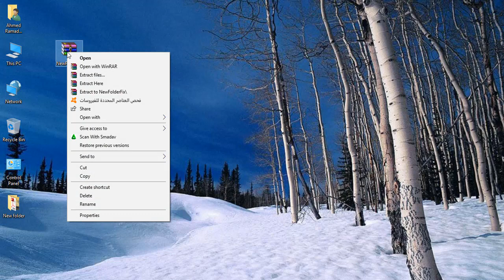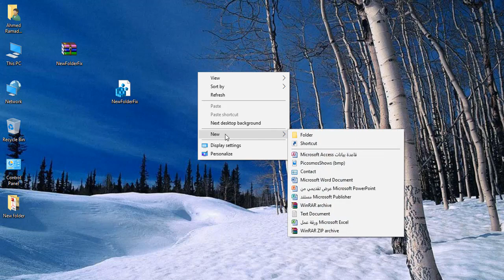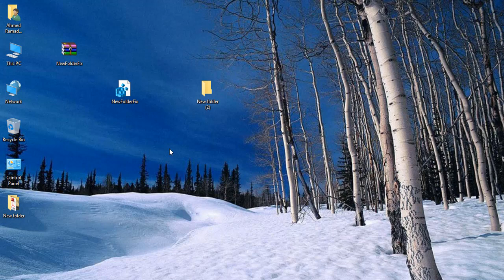حل مشكلة عدم ظهور اختصار جديد او New فى قائمة الماوس / How fixed a problem in the mouse menu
حل مشكلة عدم ظهور اختصار نيو New فى قائمة الماوس
Fixed a problem with the New shortcut in the mouse menu
قد تواجهك مشكلة اختفاء اختصار او ايكونة نيو New من قائمة الماوس والتى تظهر بالضغط على زر الماوس الايمن والحل نعرفه من الفيديو ولتحميل الملف المذكور بالفيديو من خلال أحد الرابط الاتية :-
لتحميل برنامج فك الضغط باحدث نسخه باصدار 64 او 32 اضغط الرابط التالي
للاشتراك بالقناة اضغط على الرابط التالي:-